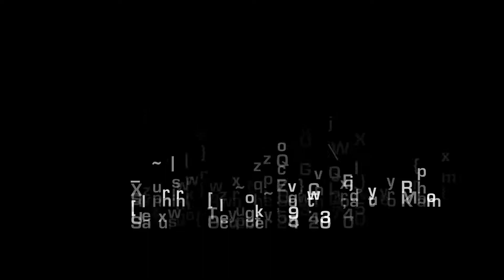The Picnic Train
The Kiama Picnic Train run by Sydney Rail Services with their former New South Wales Government Railways steam locomotive 5917. Seen here passing through the northern suburbs of Wollongong on Saturday,  October 24, 2020.